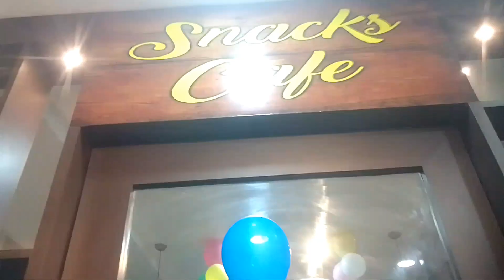shopping vilog aaj shopping krte huye ye hogya😳😳dailylifevlog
shopping vilog aaj shopping krte huye ye hogya😳😳